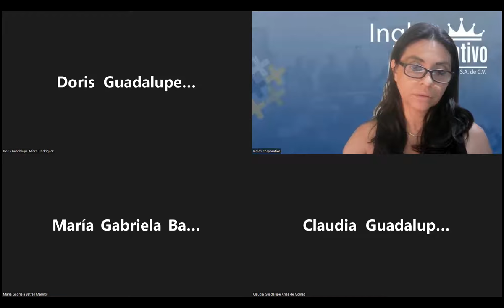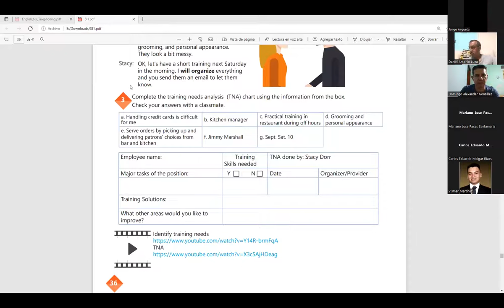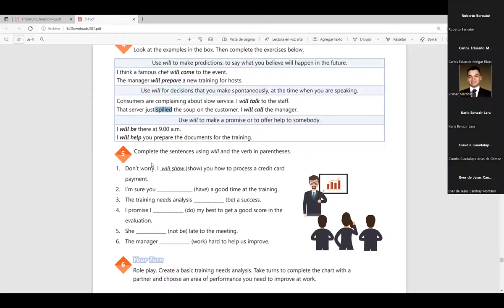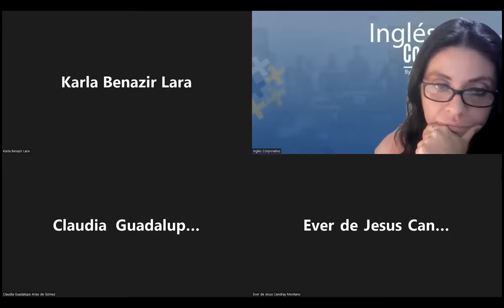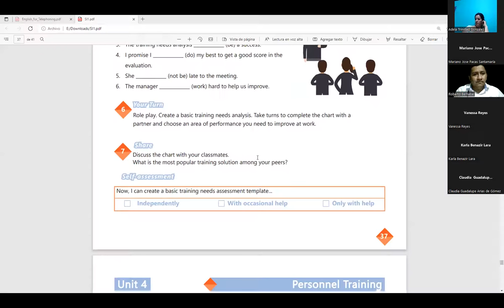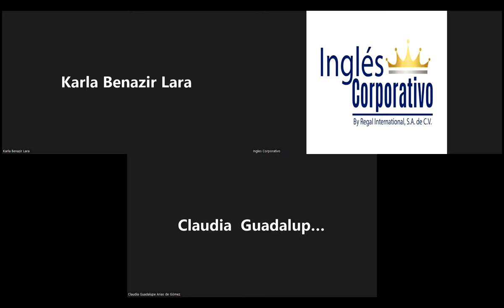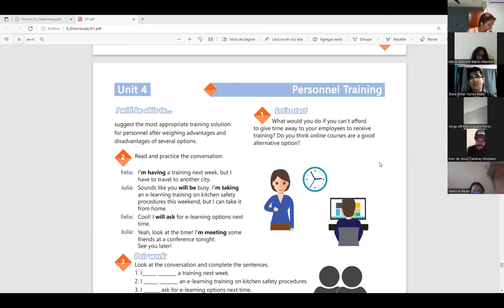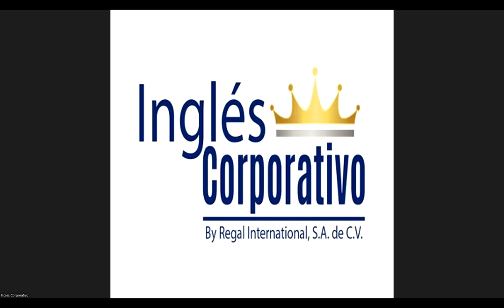Ingles Corporativo-Videoconferencia #23 How to use will vs present progressive